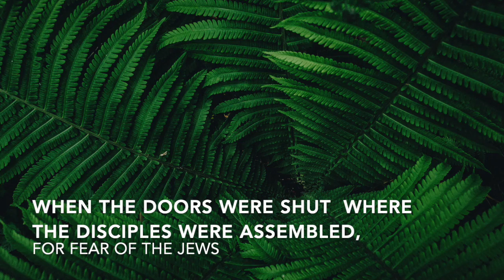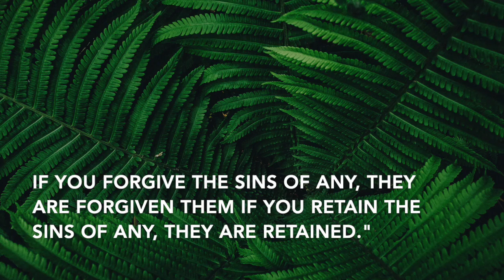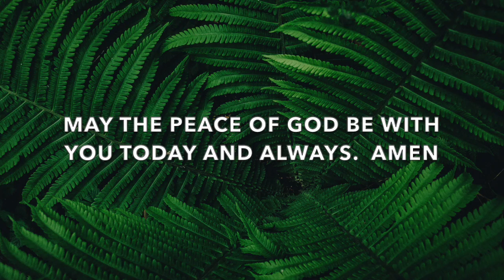VACCINATION MEDITATIONS FOR THE CORONAVIRUS-JOHN 20:19-23 PEACE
This video is about PEACE